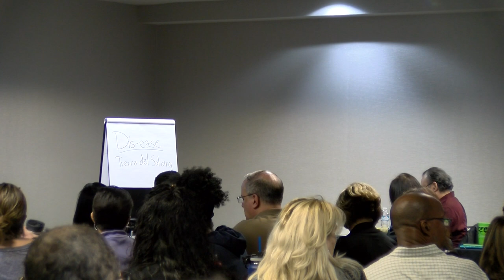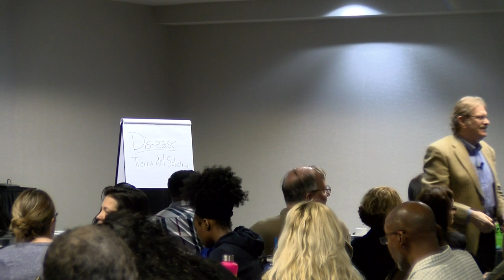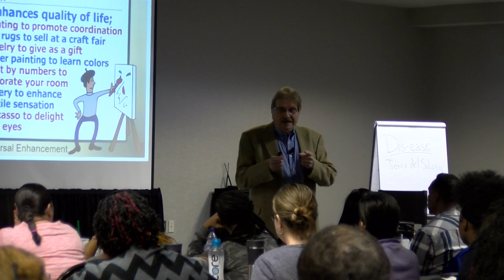Day1 - Video 10 of 21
Universal Enhancement by Tom Pomeranz January 8 & 9, 2018 Tucson, AZ